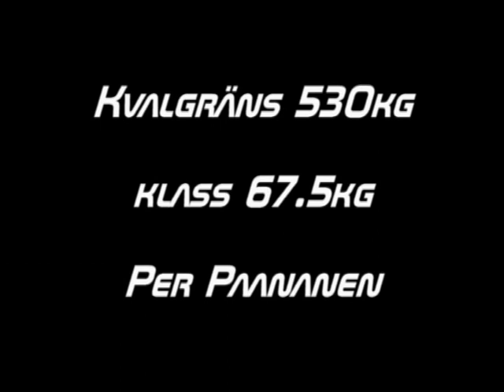Kval till styrkelyfts SM 2010